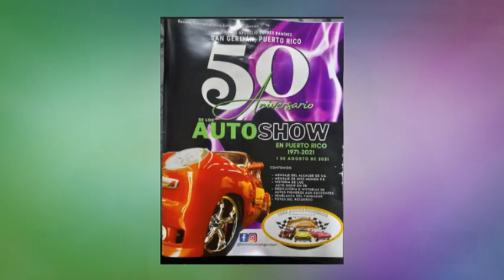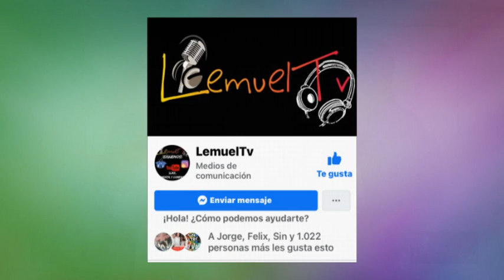Lemuel tv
Entrevistas de Show realizadas en el  50 aniversario de los car show en Puerto Rico .por el  Pionero de los Car Show El SR Alejandro Martinez Pabon Todo esto Ocurrido  en la Ciudad de las Lomas y Cuna de los Car Show de todo Puerto Rico  el   Primero de Agosto del Año 2021